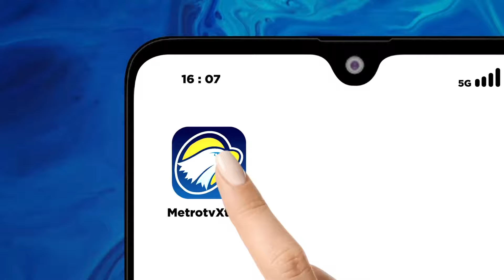Situasi Terikini Pantauan Arus Lalu Lintas dari Kawasan Lebak Bulus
MetroTV, Pantauan arus lalu lintas NTMC polri dari kawasan Lebak Bulus, Jakarta.